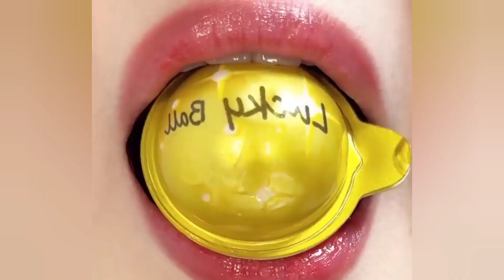asmr 2 MINUTES JELLY EMOJI FOOD CHALLENGE 젤리 이모지 먹방 챌린지 TIKTOK COMPILATION MUKBANG eating sounds